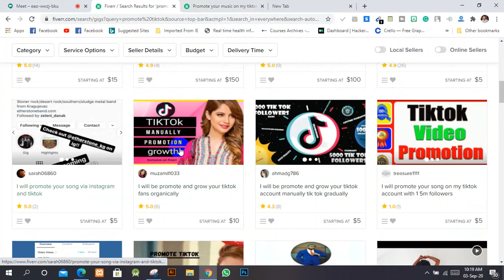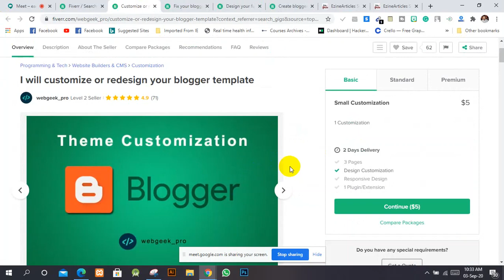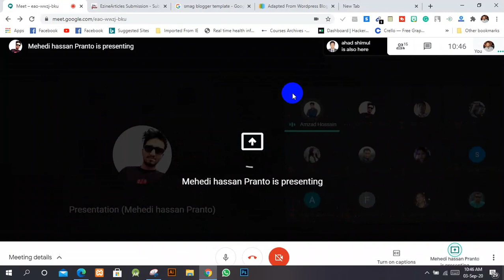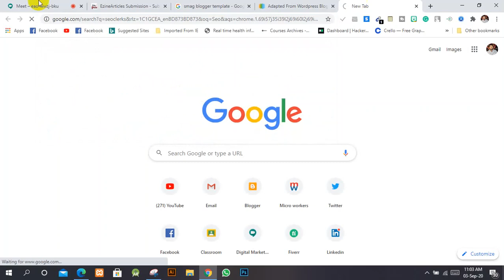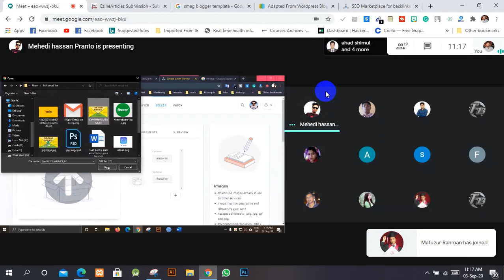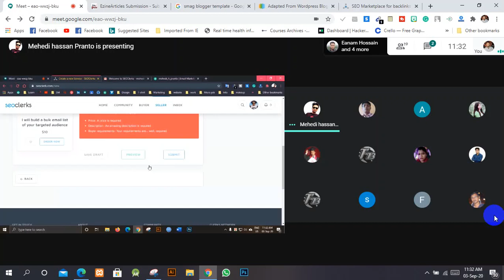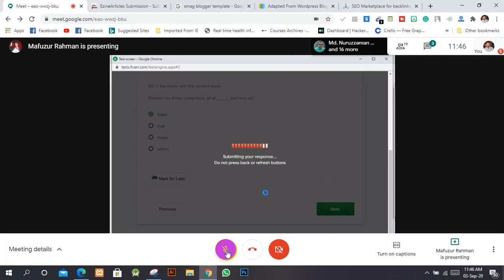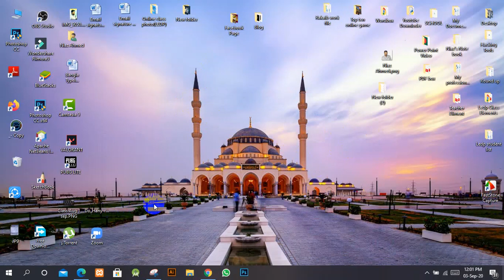Class MP DM 475